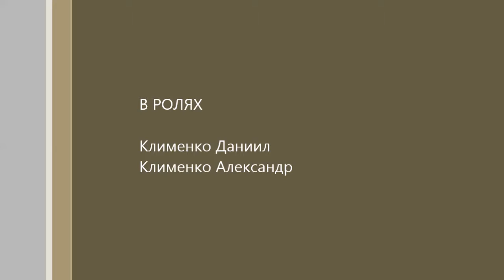Данька ) Первый раз на роликах ))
Славутич Городской парк Данька в первый раз стал на ролики)